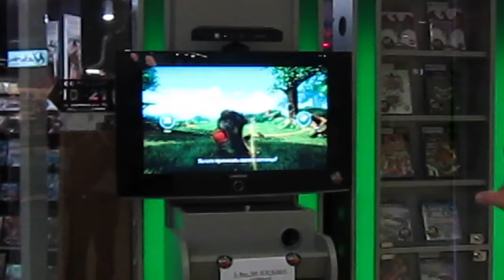Людмила играет, новая X-BOXX 360. в Европе. 15.08.2011. (2-я Серия)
Людмила играет, новая X-BOXX 360. в Европе. 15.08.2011.